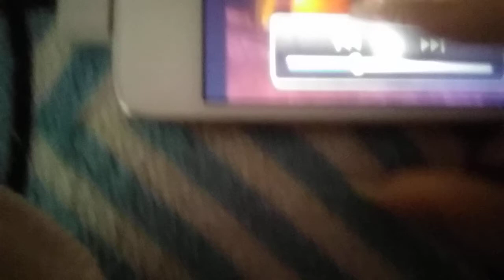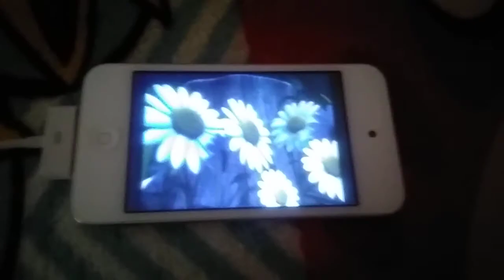bug world prince song